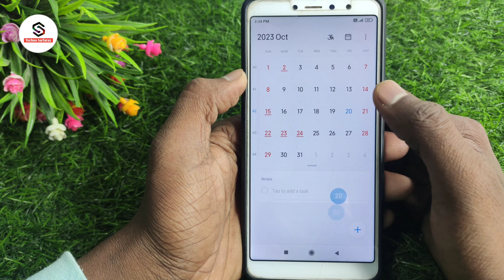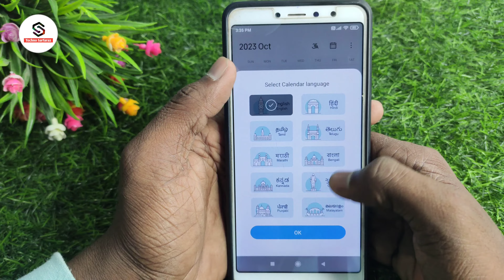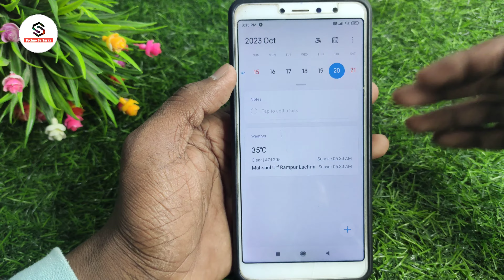Redmi mobile calendar settings | mi calendar settings | mi mobile calendar not working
About :- dosto aajke video me apko batane wala hu mi mobile calendar me festival kaise dekhe ummed karta hu apko yeah video pasand aayegi

Your query
mi calendar language settings
Redmi mobile calendar settings
mi calendar settings
mi mobile calendar not working
redmi calendar app